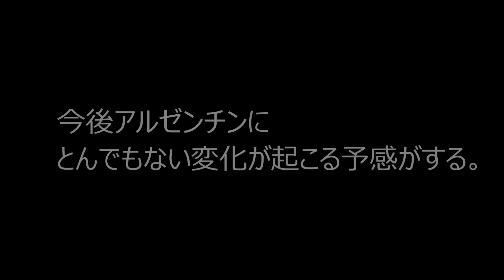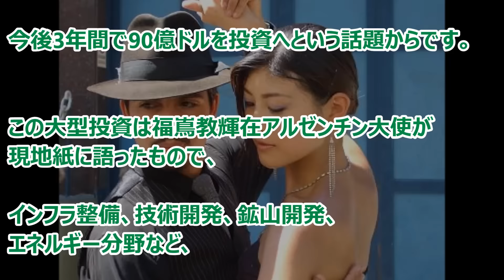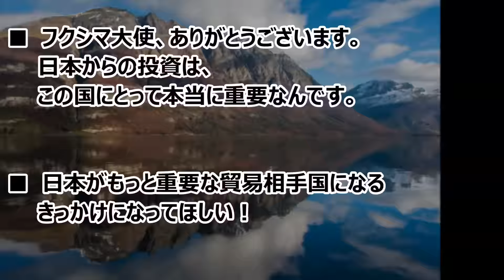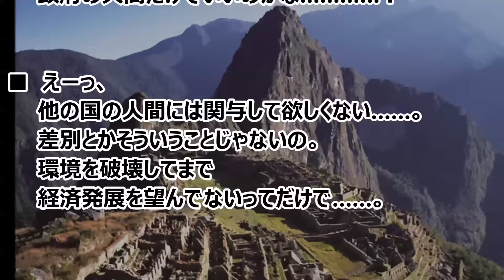【海外の反応】仰天！日本が投資する額『90億ドル』に世界から賞賛の声！海外「中国からの投資はもうお断り」額より日本への信頼の高さがヤバすぎる！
■【海外の反応】世界が感動！眞子さまの●●に外国人も衝撃！海外「日本だけでなく他国の文化をとても尊重してくれている！」眞子さまはイメージする日本人像そのものであると大絶賛！

現在南米パラグアイを公式訪問されている秋篠宮眞子内親王殿下。
今年は当時の政策により日本人がパラグアイに移住を始めて80年となり、
今もパラグアイには日系人の方々が1万人近く暮らしていらっしゃいます。

8日にはカルテス大統領をお着物姿で表敬訪問され、
翌9日には日本人移住80周年の記念式典にご出席されるなど、
両国の親善のために尽力されていらっしゃいます。

現地のメディアも眞子内親王殿下のご活動を連日大きく報道しており、
その洗練されたお振る舞いやお姿に、ファンが急増しているようです。
関連記事に寄せられていた反応をまとめてみましたのでごらんください。

‹人気の動画›
【海外の反応】日本大好きな外国人達が帰国の際に感じた衝撃！日本の素晴らしさを改めて実感し感動　母国に呆れの声「マナーが基本的に悪すぎる」

【海外の反応】日本大好きな外国人達が日本に行ったら何をするのか調査　世界の人たちが感じる日本の魅力が面白い！　「日本に行ってサムライになるのが俺の夢だ」

【海外の反応】「日本はハイテクで出来ている」驚愕！日本大好き外国人が日本に来て感じた衝撃　世界から日本への誤解や偏見とは

海外の反応「日本の日常は不思議でびっくりだ！」日本大好き外国人のおもしろ日本リポート

【海外の反応】日本の見返りを求めない支援が砂漠に驚きの風景をもたらす！本物の奇跡を見たと現地人大興奮

【海外の反応】「さすが日本だ！」Bリーグ開幕 世界初の全面LEDのバスケットコートがすごいと話題に→海外「ここでプレイしたい！」

海外の反応「これは素晴らしいことだ！」日本の100歳以上の高齢者数が6万5千人を超える

海外の反応 『日本人は天才だな、金メダルこの手があったとは』2020年東京オリンピックで最大のサプライズかもしれないと世界が仰天

海外の反応「皇帝とか、めちゃくちゃカッコイイ！」天皇をエンペラーとしか認識できない外国人

引用：
海外「衝撃的な気品だ！」 眞子さま人気の高まりがパラグアイで凄いことに